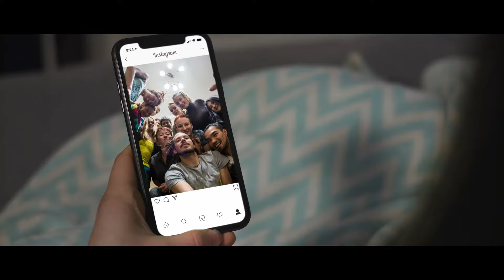Winning is Hard Work | Bulk Nutrients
There may be more excuses than usual, but there are still no shortcuts to achieve your goals 💪

We don't take shortcuts to deliver the best quality products... We guarantee it!

That's why we give you the chance to sample one of our proteins for FREE before you buy 😍

Choose from Whey, Plant, Dairy Free and Collagen protein. Whatever your goal, we have a pure and effective protein powder to match it!

So what are you waiting for? Click the link to request a FREE taste of one of Australia's most popular protein powders now

Why choose Bulk Nutrients? Our over 400,000 customers keep coming back to us because...

- Our Aussie manufacturing standards are next level
- Our formulations work, without the fluff
- We provide real information, not marketing hype
- We work with you
- We love to support one another
- We provide great value, all the time
- And fellow Aussies love a great family business

Train hard and have fun!

The Team at Bulk Nutrients.